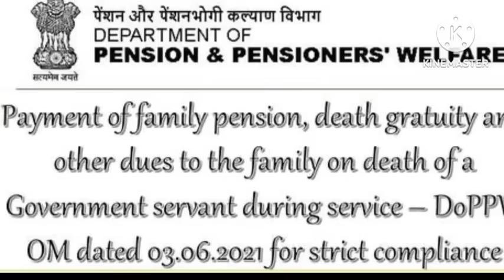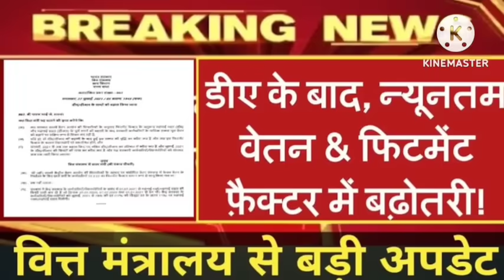👌अभी अभी पेंशनधरको के खाते में मोटी रकम,बकाया Arrear सहित न्यूनतम पेंशन latest खुशखबरी,DA/DR hike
8th pay commission latest news in hindi
8th pay commission

*NO COPYRIGHT*

8th pay commission latest news in hindi
8वा वेतन आयोग
वेतन संशोधन
सतवां आयोग नई खबरे
automatic pay revision formula
revised salary and pension
7th pay commission latest news aaj.tak
7th pay commission latest news today zee.tv
revision rules
National pension system,central government,pensioner,wages
cabinet secretary of India
arrear all type salary arrear DA Arrear,pay commission